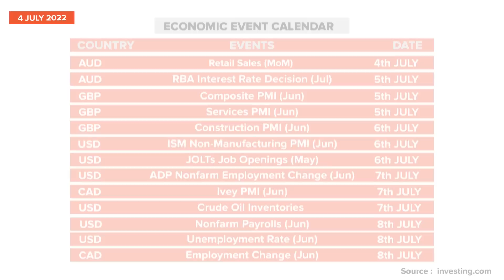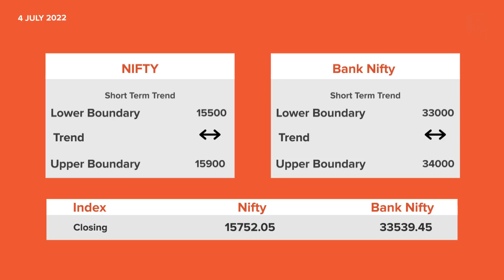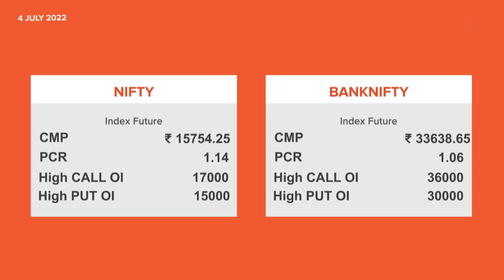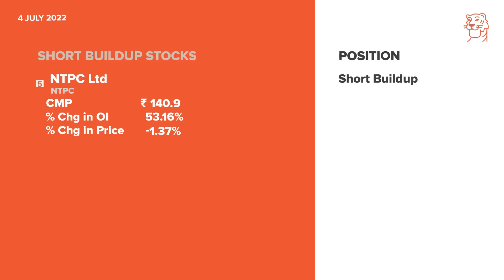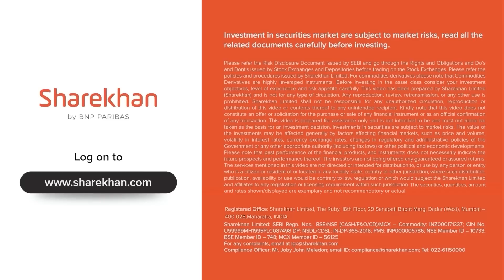Jul 04 - Sharekhan Weekly Stock Market Analysis (Technicals, Dividends, IPO, Futures Trading)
Welcome to the Sharekhan Weekly Market Guide podcast. We are glad to have you!

Getting a kick-start – Market summary from the last week

The podcast kicks off with a mention of notable events in the Indian markets from the last week, which includes the NIFTY weekly move.

Let’s get down to business – Important market events in the coming week
Traders and investors alike will find some interesting tidbits from this section, which comprises:
·         Results to be announced in the coming week (NIFTY 50 stocks update)
·         Corporate actions like Dividend pay-outs, upcoming Bonus announcements, Buy-back offers, OFS, Rights Issue, IPO and so on

Technical Research insights

From the desk of Sharekhan’s 20-year-veteran Research Team come these Technical Research in-sights, which cover (not exhaustive):
·         NIFTY trends and 20/40 EMA and SMA
·         Bank NIFTY trends and 20/40 EMA and SMA

Open a free* Demat and trading account in just 15 minutes* with Sharekhan

(* T&C apply)

In the Sharekhan Weekly Market Guide podcast, it is our endeavour to bring listeners stock market analysis that can help them get stock investment ideas and a better grasp on which new stocks to buy and what to buy today, which shares to buy tomorrow or in the week ahead.

As mentioned earlier, we will also potentially cover stock buyback actions, stock dividends, stock splits as well as upcoming stocks in India, through which listeners could get an idea of new shares to buy and in general a broader stock market outlook.